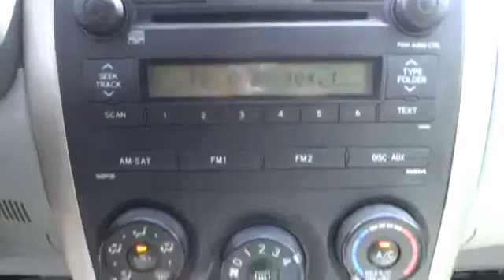2009 Toyota Corolla Pharr McAllen Harlingen Edinburg Mission Pharr TX T21988A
2009 Toyota Corolla LE - Stock#: T21988A - VIN#: 1NXBU40E59Z132172

Gassss saverrrr! Estimated 35 MPG! Are you still driving around that old thing? Come on down today and get into this wonderful 2009 Toyota Corolla! Cute Vehicle need a good home. Very well mannered and rarely requires feeding! :) This car is nicely equipped. J.D. Power named the 2009 Corolla as the highest ranked in Overall Initial Quality Mechanical in its class. SON BUENA GENTE!!!